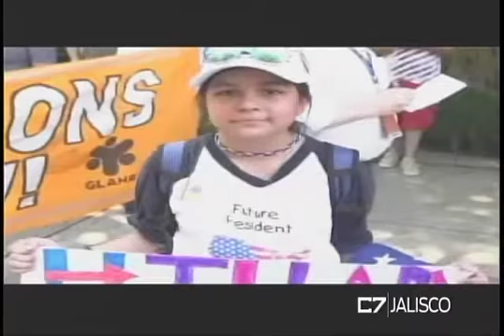ESTACION CENTRAL 08 03 17